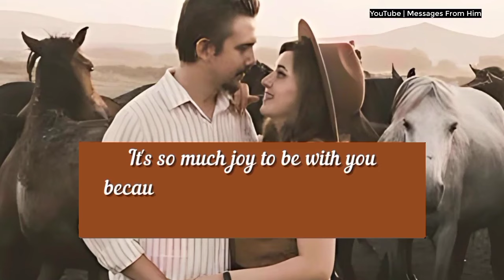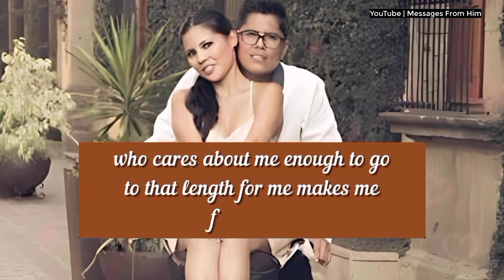Deep Love Text From Your Partner 🫂🌷✨♥️💑💑💑💍💕💕 05 June 2024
RELATED QUERRIES :
dm to df
divine feminine